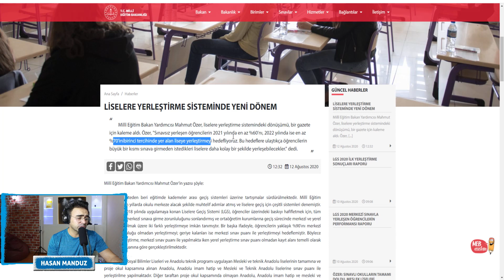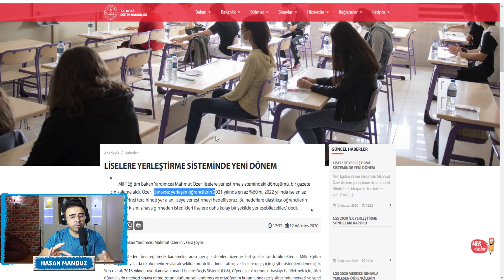MEB'den LGS 2021 Tayfaya GÜZEL HABERLER Var.